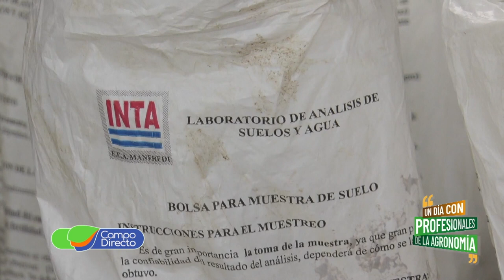Los ingenieros agrónomos y el relevamiento de suelos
Seguimos conociendo y compartiendo  las distintas variables de la actividad del profesional de la agronomía.